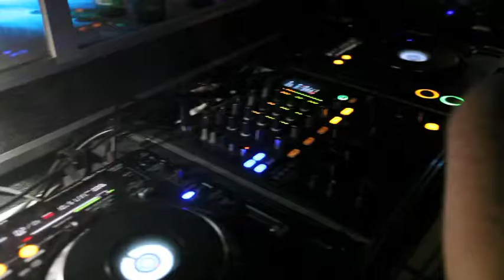Jonas Eifrém @ Husaren, Skövde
photo: Alexander Nordström